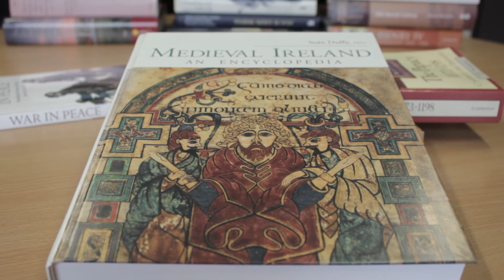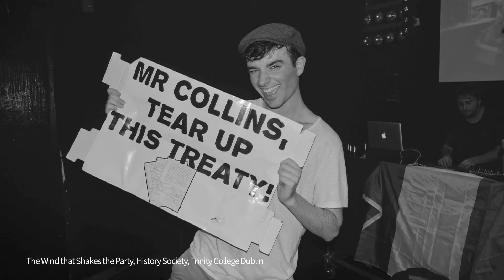TCD Brings History To Life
This video is an introduction to studying History at Trinity College Dublin.  It contains perspectives from current
students, academics and alumni and shows how studying History at Trinity College Dublin really brings it to life.

Videography: Daniel Harper
Produced by: Peter Crooks, Nonie Gaynor, Patrick Geoghegan

Images:
Trinity College Dublin images courtesy of The Board of Trinity College Dublin
The Queen’s Visit to Trinity College Dublin: credit: Maxwell photography

"Robert Kennedy speaking before a crowd, June 14, 1963" by Leffler, Warren K. This image is available from the United States Library of Congress's Prints and Photographs division under the digital ID ppmsca.04295. Licensed under Public Domain via Wikimedia Commons